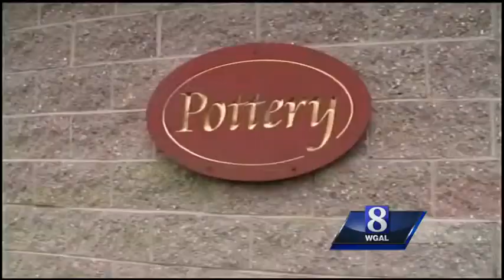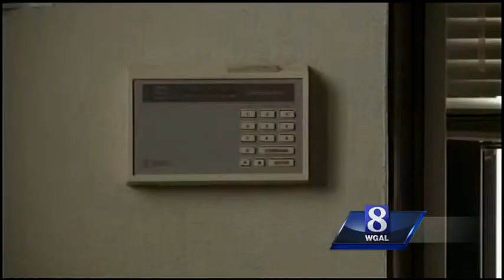Vandals hit Reservoir Park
Kids in the Harrisburg city summer enrichment program  had to play outside Monday after vandals hit Reservoir Park in Harrisburg.